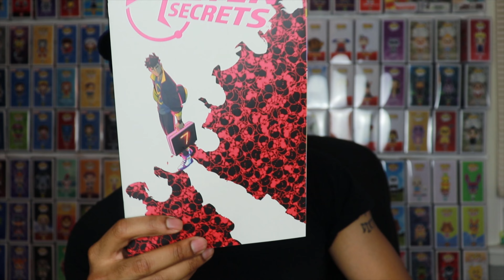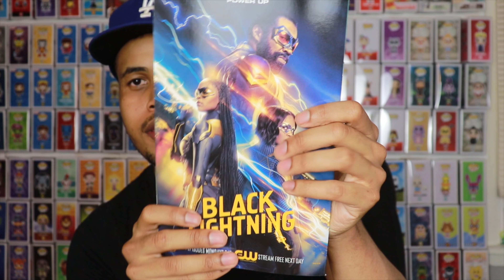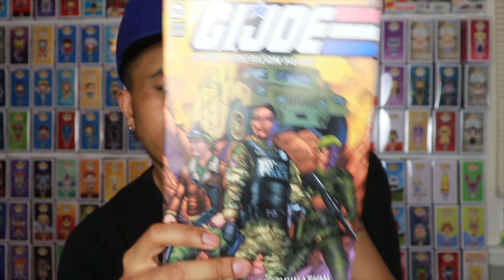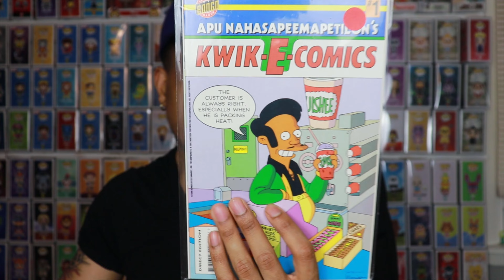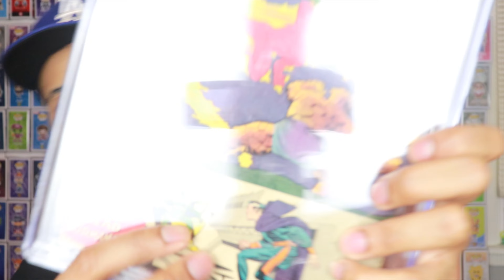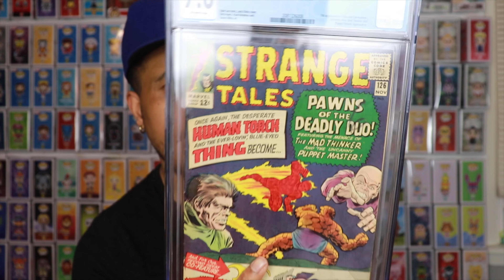New Comic Book Day Pickups+ HUGE CGC PICKUP!!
What comic book grail did I pick up?!? Tune in to find out!

ThePopSavage

Looking for available Funko Pops from mystery boxes?:

Popsavage.shop

If you'd like to send me something:
Aaron